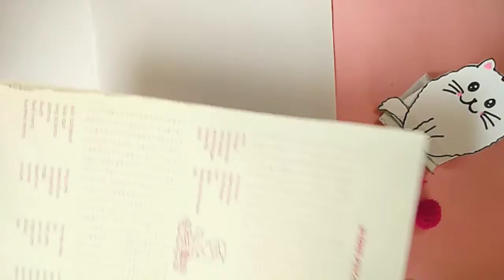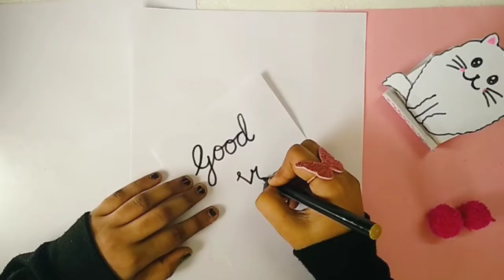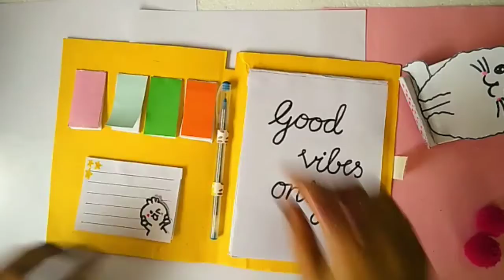diy dairy with memos | memo pad at home | homemade dairy | home to make dairy at home |easy diy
hope you cute hearts love this🥰🥰

DIY 공예품
tự làm

Track: Kleak & Veebu - Where You Are (feat. Noa Angell)